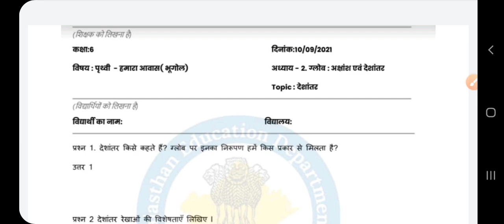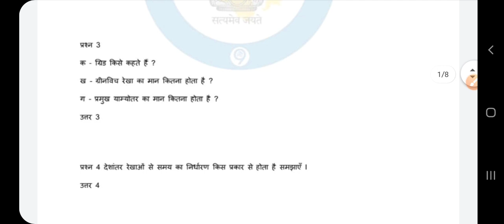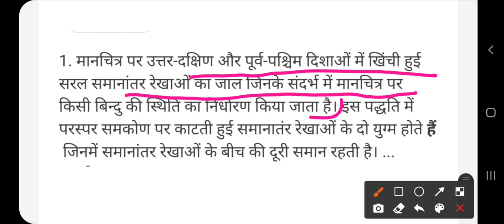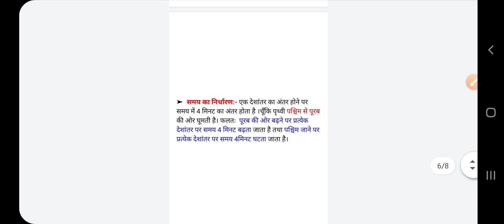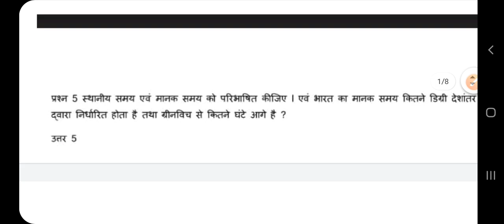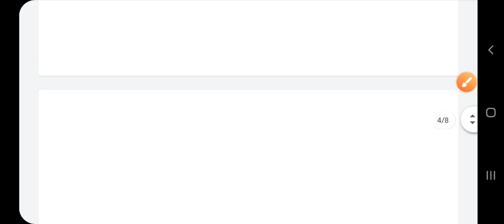Smile 3.0 Homework class 6 Social Science 13 september,worksheet class 6 Social science 13 September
Smile 3.0 Homework class 6 Social Science 13 september, Smile 3.0 worksheet class 6 Social science 13 September, Smile 3.0 होमवर्क सामाजिक विज्ञान 13 सितम्बर कक्षा 6, स्माइल 3.0 कक्षा 6 सामाजिक विज्ञान गृहकार्य 13 सितम्बर, smile 3.0 Worksheet solution 13 September 6 class